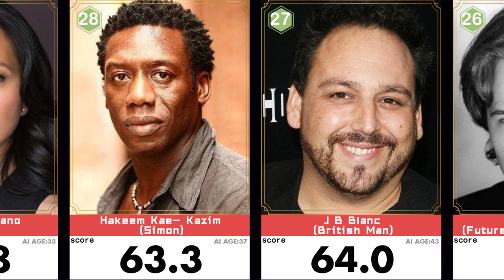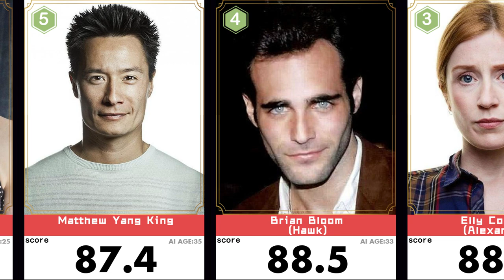Love Death Robots Season 1 Full TV HD Cast Most Beautiful & Handsome ( Online)🔥